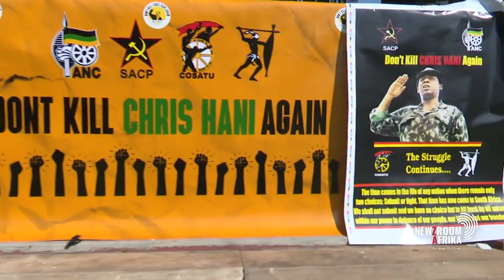ANC, SACP and Cosatu march to Kgosi Mampuru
The ANC, SACP and Cosatu will today march to the Kgosi Mampuru correctional centre where Chris Hani's killer, Janusz Walus, is being held. The tripartite alliance is holding what it calls 'a national day of action' to protest against the Constitutional Court decision to grant Walus parole.
The Polish national murdered Hani in 1993, and just yesterday he was stabbed at the facility.

Newzroom Afrika's Govan Whittles has more.

Tune into Newzroom Afrika Afrika DStv channel 405 for more.